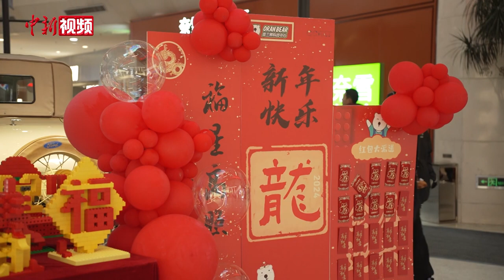龙年首场寒潮“上岗” 新疆北部开启降温模式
春节假期结束，龙年首场寒潮影响新疆大部分区域，北疆、东疆和南疆先后出现大范围降温，富蕴县吐尔洪乡气象观测站日最低气温降至-52.3℃，打破新疆有记录以来最低气温极值。据新疆气象台发布消息显示，未来一周，新疆北部多地平均气温普遍下降10℃至15℃。2月18日，乌鲁木齐气温显示为零下17℃至24℃。
假期后的第一个工作日，乌鲁木齐市区路上行人较少，车辆行驶缓慢，人们穿着厚厚的冬装，在冷风中为新一年的开始奔忙。
乌鲁木齐某物流公司快递员小哥告诉记者，快递物流系统没有受到太多影响，市区路面积雪在今天上午就已经基本看不到了，他们手中的快递正在有序送抵顾客手中。
据了解，此次降雪天气正值春节假期返程高峰，高速路受到一定影响，其中G30连霍高速柴窝堡路段在16日晚出现严重的风吹雪天气，能见度不足20米，车辆通行受阻。
截至今日新疆乌鲁木齐市清雪工作已进入尾声，机场、铁路等整体运行正常，中国天气网提醒，当前正值春运返程高峰，公众外出需谨慎慢行，提前做好行程安排，谨防雨雪冰冻天气对交通的不利影响。